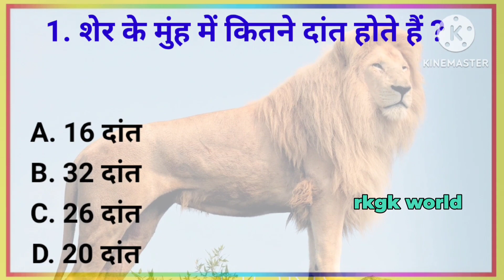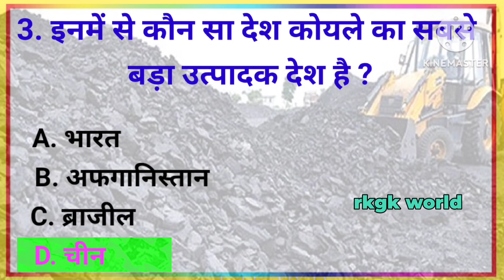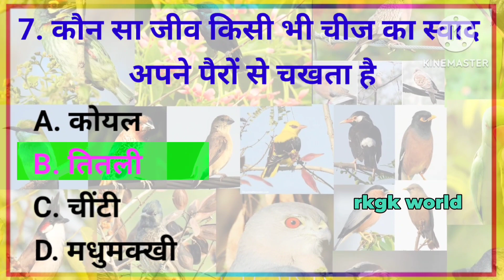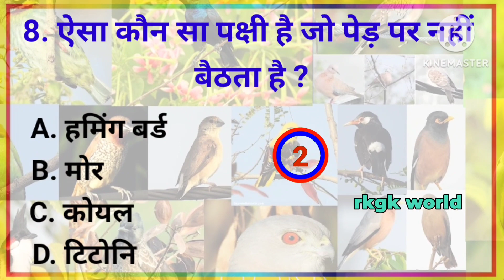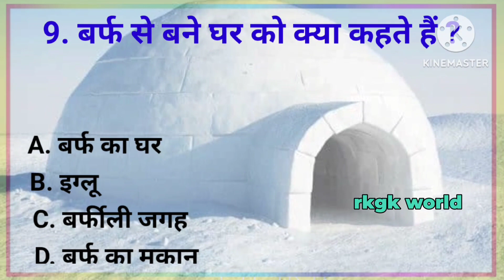GK Question || GK In Hindi || GK Question and Answer || GK Quiz || rkgk world || Part 13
General knowledge || Gk Question and Answers || Gk In hindi || Gk || Gk Quiz || rkgk world || Part 5

इस वीडियो में हमने सामान्य ज्ञान 15 बहुत महत्वपूर्ण सवालों और जवाबों के बारे में आप सभी को बताया है। जिसको याद रख कर आप सभी किसी भी सरकारी परीक्षा और Competitive exam को Clear कर सकते है।

 rkgk world में आप सब का स्वागत है।

Your Queries 👇👇✍

1. Gk Questions
2. General knowledge
3. Gk in Hindi
4. Gk Questions And Answers
5. Gk Quiz
6. rkgk world
7. gk question
8. gk questions in hindi
9. gk questions and answers in hindi
10. gk
11. gk ke question
12. gk questions and answers
13. gk questions in hindi
14. gk questions in hindi 2023
15. gk questions in hindi with answers
16. gk quiz
17. gk quiz in hindi
18. gk quiz questions
19. gk quiz in hindi 2023
20. gk quiz questions in hindi
21. gk question
22. gk question answer
23. gk world
24. gk world hindi
25. gk questions world in hindi
26. gk world questions and answers
27. best gk rajesh
28. gk tricks
29. gk tricks in hindi
30. Best GK Rkgk World
31. gk tracker
32. gk tracker hindi
33. gk tracker hindi class
34. gk upsc
35. gk upsc in hindi
36. gk upsc questions
37. gk important question
38. gk important question in hindi
39. gk important topics
40. gk important question 2023
41. gk of india
42. gk online class
43. gk prashn
44. gk lucent in hindi
45. gk lucent
46. gk lucent question
47. lucent gk
48. lucent gk questions and answers
50. lucent gk in hindi video
51. gk ke sawal
52. gk ke sawal jawab
53. gk ke sawal hindi mein
54. gk knowledge
55. gk knowledge sawal
56. gk knowledge questions
57. gk knowledge in hindi
58. gk knowledge video
59. gk jawab sawal
60. gk hindi
61. gk hindi sawal
62. gk hindi question
63. gk hindi question answer
64. gk hindi mein
65. gk general knowledge
66. gk for competitive exams
67. gk dijiye
68. gk dijiye sawal
69. gk study
70. gk sawal
71. gk study sawal
72. gk sawal jawab hindi mein
73. gk answer question
74. general knowledge
75. general knowledge ke sawal
76. general knowledge questions
77. general knowledge questions and answers
78. general knowledge quiz
79. general knowledge ke question
80. general knowledge prashna
81. samanya gyan
82. samanya gyan gk
83. samanya gyan ke question
84. samanya gyan ke question 2023
85. samanya gyan ke prashn
86. top 20 gk questions
87. top 20 gk questions answers in hindi
88. top 20 gk quiz
89. top 20 gk questions in hindi
90. top 20 gk
91. gk test
92. gk test in hindi
93. gk interesting quiz
94. gk for you
95. gk video
96. 20 gk quiz
97. gk hard questions
98. gk facts
99. gk facts in hindi
100. RKGK WORLD
101. gk for crpf exam
102. gk for army exam
103. सामान्य ज्ञान
104. जीके
105. जीके के सवाल
106. जीके जनरल नॉलेज
107. जीके क्वेश्चन्स
108. जीके के प्रश्न
109. जीके का सवाल
110. जीके सवाल
111. जीके के प्रश्न उत्तर
112. जीके 2023
113. जनरल नॉलेज क्वेश्चन्स
114. जनरल नॉलेज प्रश्न
115. जनरल नॉलेज हिंदी
116. जनरल नॉलेज 2023
117. जनरल नॉलेज स्पर्धा परीक्षा
118. ₹1 के नोट पर किसके हस्ताक्षर होते हैं ।
119. ऐसा कौन सा देश है जहां एक भी मंदिर नहीं है ।
120. किस देश में एक भी आर्मी सेना नहीं है ।
121. दिल्ली से पहले भारत की राजधानी कहां थी ।
122. कौन सा पक्षी आकार में सबसे बड़ा होता है ।
123. भारत का सबसे पहला बैंक कौन सा है ।
124. मानव शरीर सामान्य विज्ञान ।
125.  सबसे ज्यादा नमक भारत में कहां होता है ?
126. चाय के साथ क्या खाने से आदमी मर सकता है।

Video is for educational purpose only Copyright Disclaimer Under Section 107 for the Copyright Act 1976, allowance is made for "fair use" for purposes such as criticism, comment, news reporting, teaching, scholarship, and research fair use is a use permitted by copyright statute that might otherwise be infringing. Non-profit profit, educational or personal use tips in balance in favor of fai us.

From - Atrauli. Aligarh. Up ( India )